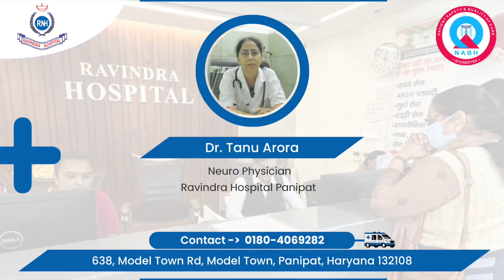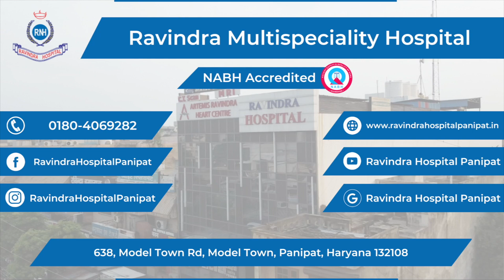जाने Neuropathic Pain क्या होता है और इसका इलाज क्या है || Dr. Tanu Arora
जाने Neuropathic Pain क्या होता है और इसका इलाज क्या है

Dr. Tanu Arora
Neuro Physician, Ravindra Hospital Panipat

"सही ईलाज के लिए Ravindra ही चुने"

✅ Our Address - 638, Model Town Rd, Model Town, Panipat, Haryana 132108